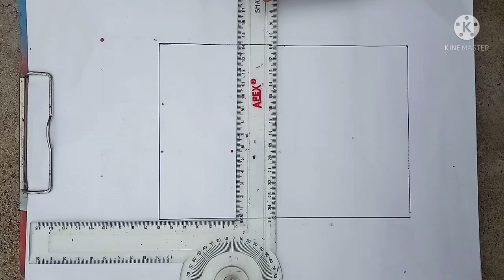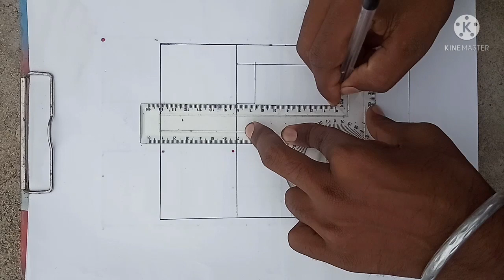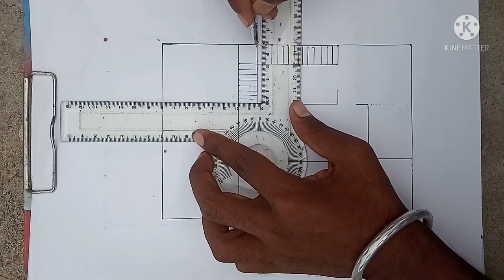25×35 house plan// house plan with parking and garden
25×35 house plan
House plan with parking and garden
House plan with vastu
25×35 house plan with parking and garden

I hope आप सबको अच्छा लगेगा

अगर यह विडियो अच्छा लगे तो कृपया

And
If you guys have not followed me yet